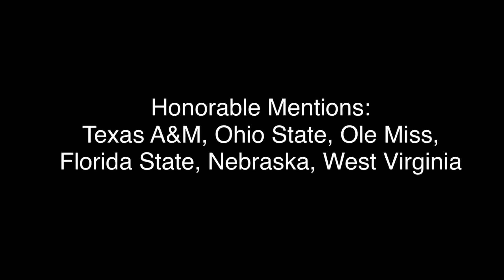Top 15 College Football Fight Songs!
Y’all agree with the list?